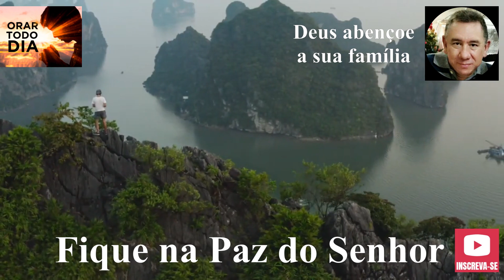DEUS, MINHA VIDA PERTENCE A TI. LEITURA DO SALMOS 23 .